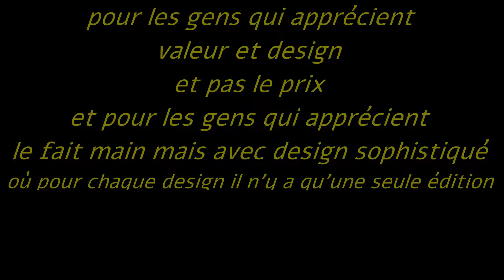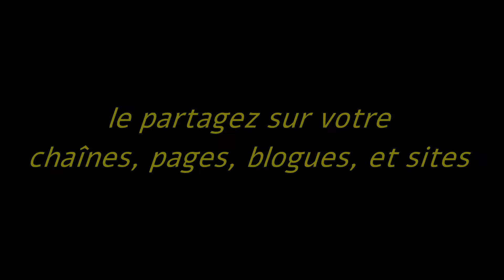Seule Édition Originale Bijoux d'Art Unique Bague n° 1565 Gregory Pyra Piro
Pour les mis à jour cliquez le lien si dessous
Seule Édition Originale Bijoux d'Art Unique Bague n° 1565,
argent massif, or 14 ct., péridot, citrine, améthyste, perles, bijoux d'auteur fait main originale pièce, Gregory Pyra Piro

Bijoux argent massif, or 14 ct., pierres naturelles, perles, ammonite, ambre, etc., Les combinaison uniques. Voyez mes autres video ici sur ma chaîne. Cliquez les liens ici pour voir mon playlist avec video en français: